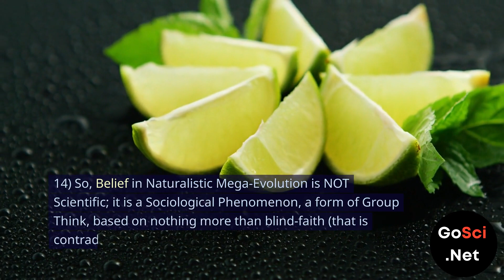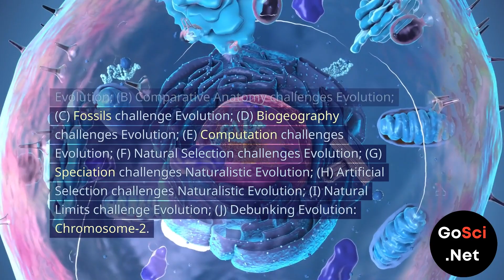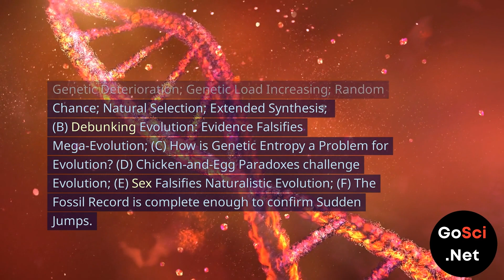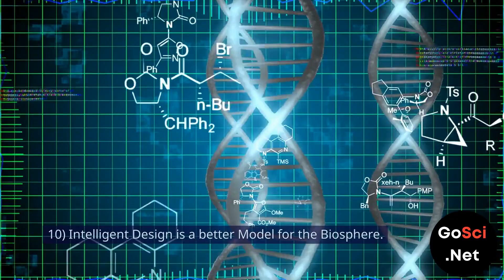Evolution is based on Faith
THESIS: Naturalistic MEGA-Evolution is False; Evolution is a Lemon; Evolution is Atheist Religion.

NOTE: We list KEY POINTS below, followed by a RESOURCES list with video links to support each key point.

KEY POINTS:

[1] The scientific evidence confirms MICRO-evolution (adaptation of a species inside a genus or family).
[2] The scientific evidence Falsifies MEGA-evolution (the claim of single-cell to human evolution, by random chance and natural selection).
[3] MEGA-evolution is NOT just MICRO-evolution + Time.
[4] The Core LOGIC of Naturalistic Mega-Evolution is False.
[5] There is NO compelling evidence for Naturalistic Mega-Evolution.
[6] NONE of the alleged evidence (that is presented for Mega-Evolution) holds up to rational investigation.
[7] The Scientific Evidence Falsifies Naturalistic Mega-Evolution.
[8] MATH falsifies Naturalistic Mega-Evolution.
[9] Biology does NOT need Naturalistic Mega-Evolution (which is just an atheist myth forced onto biology).
[10] Intelligent Design is a better Model for the Biosphere.
[11] Naturalistic Abiogenesis is Impossible.
[12] ALL of the core tenets of Neo-Darwinism have been falsified.
[13] Therefore, Evolution is a lemon, a car with no wheels, and NO engine.
[14] So, Belief in Naturalistic Mega-Evolution is NOT Scientific; it is a Sociological Phenomenon, a form of Group Think, based on nothing more than blind-faith (that is contradicted by the evidence).
[15] So, Naturalistic Mega-Evolution is nothing more than an atheist creation myth, and an atheist religion (that is falsified by the scientific evidence).

RESOURCES:

Please see the video links below, for each of the listed topics.

NO Wheels: Evolution needs Abiogenesis to even get off the ground; however naturalistic abiogenesis does not work; See:

NO Engine: The engines of evolution are random chance and natural selection; Neither of these work for MEGA-Evolution. See: